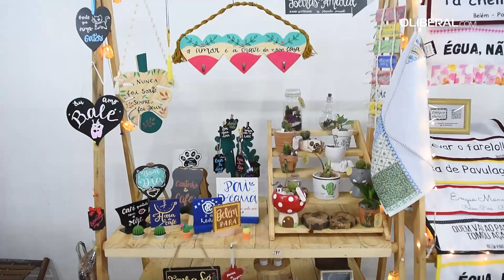Loja colaborativa fortalece o empreendedorismo feminino em Belém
O empreendedorismo feminino está crescendo e já alcançou a marca de 10,3 milhões de mulheres dentro do mercado no Brasil. O número, divulgado pelo Sebrae, corresponde a 34% do total de brasileiros donos de negócios. Esse espaço cada vez mais conquistado é fruto de esforço e iniciativas que apoiam o crescimento delas dentro do setor, como é o caso da loja colaborativa Elas no Parque, localizada em um shopping de Belém, reunindo 13 empreendedoras de diversos segmentos.